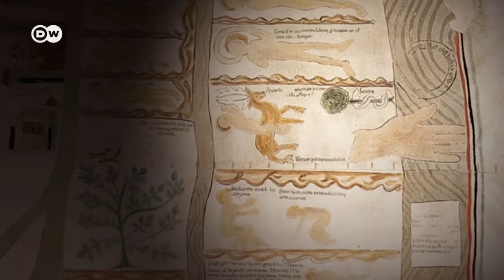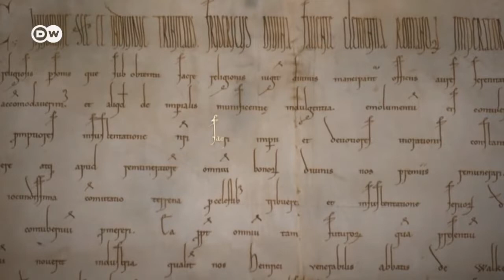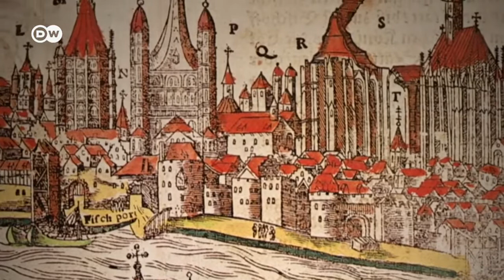El emperador Federico Barbarroja y el Sacro Imperio